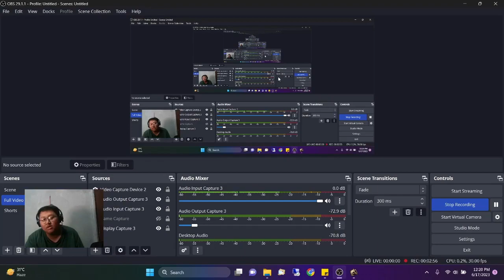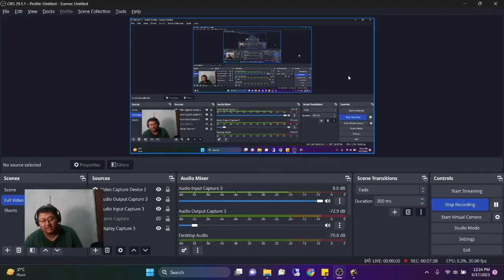Redhood Mencoba Freestyle Tapi Nang In Counter Terus Lost Saga VFUN | Nang In Gameplay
Hai Semuanya,

Pada kesempatan kali ini saya ingin membagikan konten gameplay lost saga origin dengan nama " Redhood Mencoba Freestyle Tapi Nang In Counter Terus Lost Saga VFUN | Nang In Gameplay " diharapkan kalian semua tonton video ini sampai habis ya dan jangan lupa untuk klik tombol like share dan subscribe.

Terima Kasih